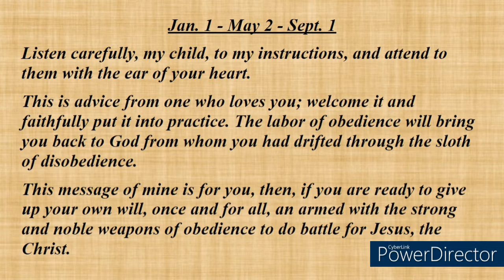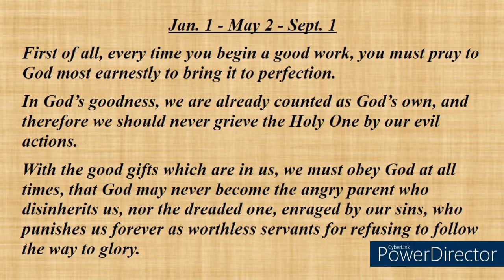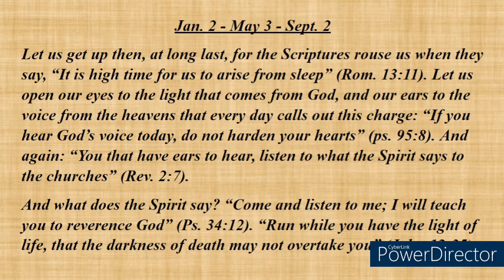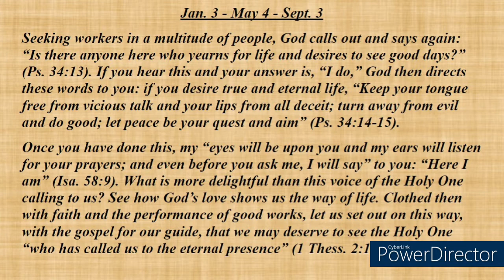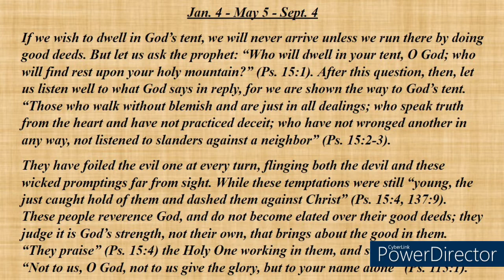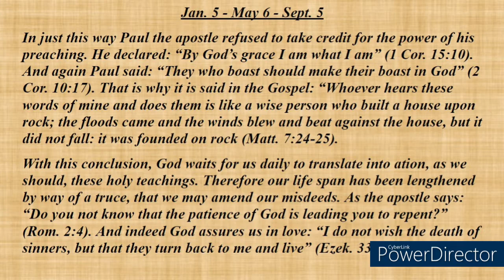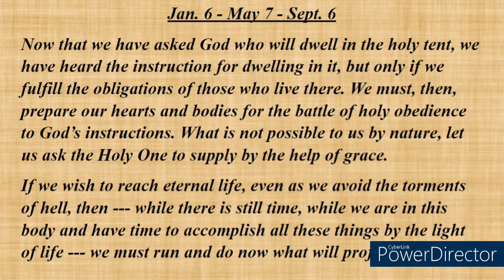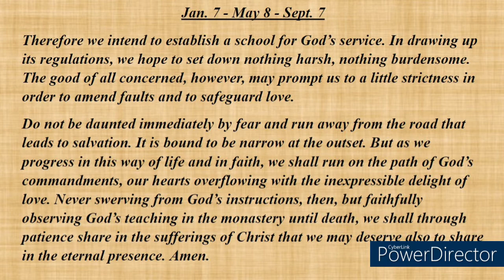The Rule of St. Benedict - Prologue